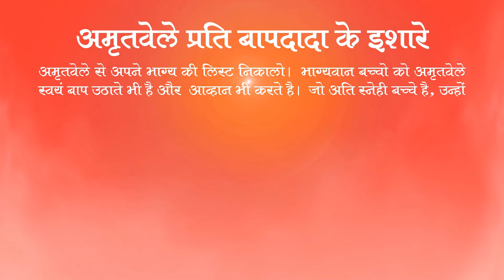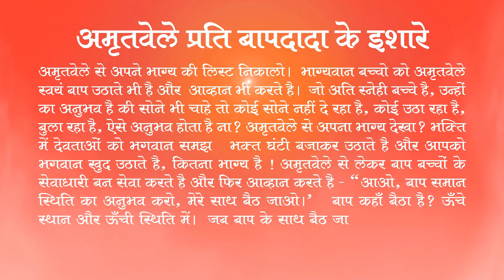अमृतवेले प्रति बापदादा के इशारे | भाग 14 | Significance of Amritvela | Part 14